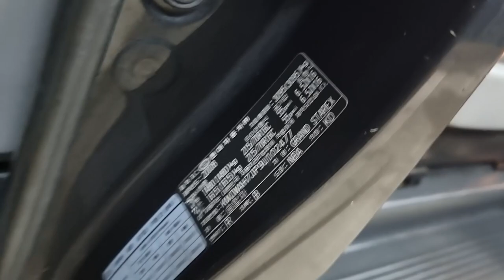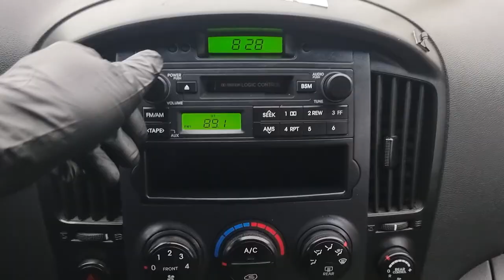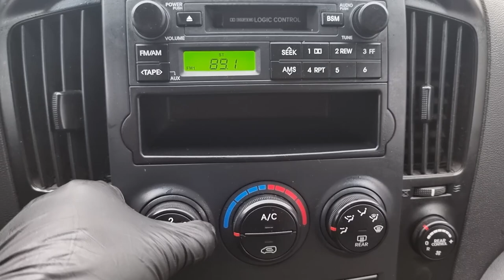2009 Hyundai grand starex used car export (9U102477) carwara, 카와라 스타렉스 수출